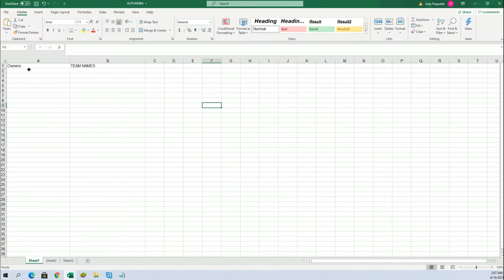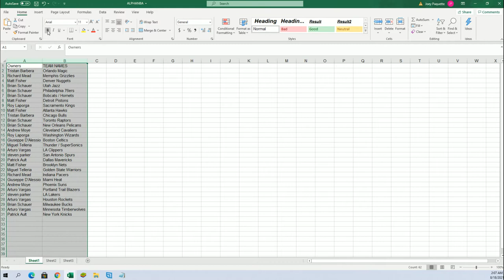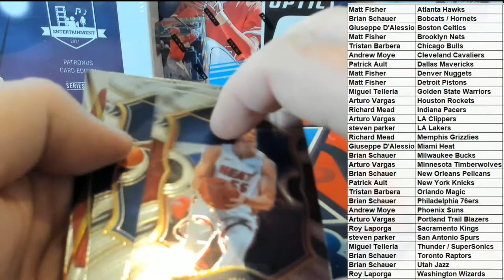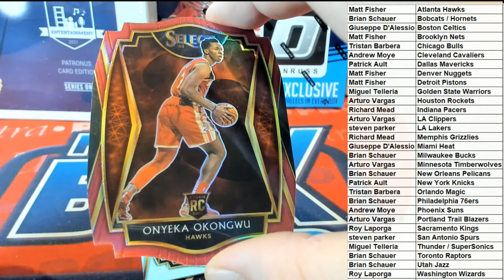2021 Panini Select Basketball Hobby ID 21SELECTBSK179